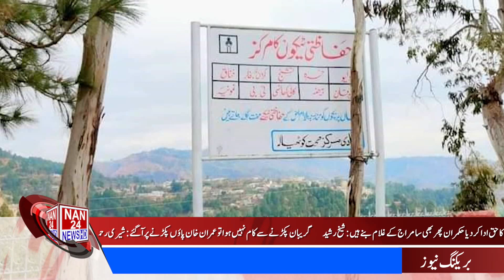|NAN24NEWSHD| 9AM Bulletin| Shakargarh Mein Mola Ali Akbar Ki Wiladat KA Jashan|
9ambulletin today news#skg#molaaliakbarkishan#aliakbarkiwiladat#